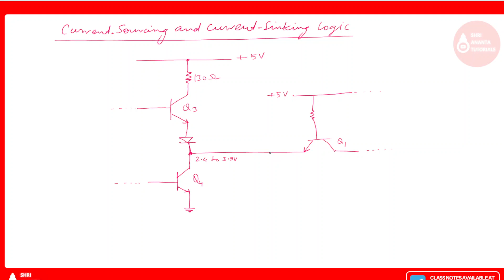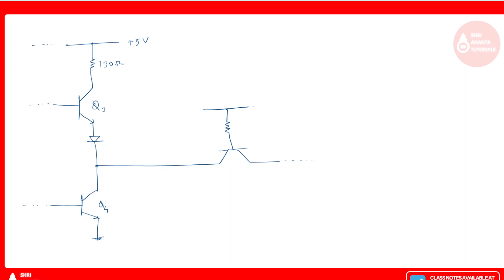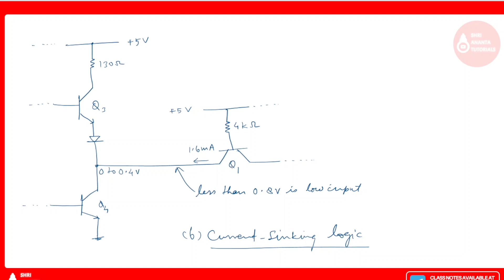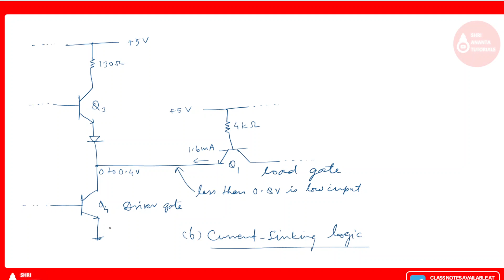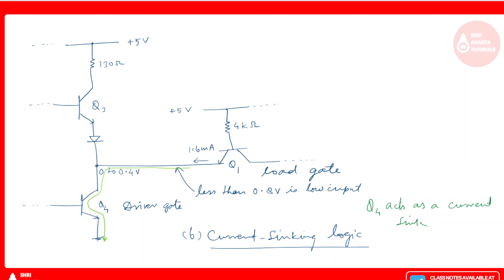Current-Source and Current-Sinking logic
Logic Families,Digital Electronics,Digital Logic Design,Definition of Logic Families,Semiconductor Devices in Logic Families,Classifications of Digital Logic Families
digital electronics
digital electronics lectures
video lectures
electronics lectures

SHRI ANANTA TUTORIALS - TECHNICAL channel will give you a clear knowledge about the engineering subjects.